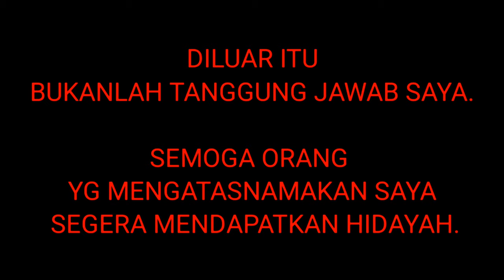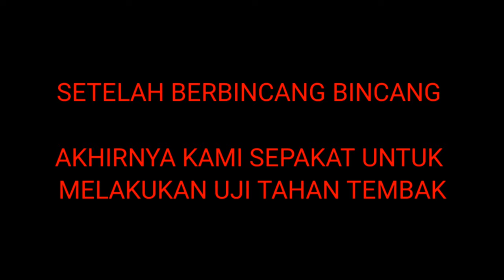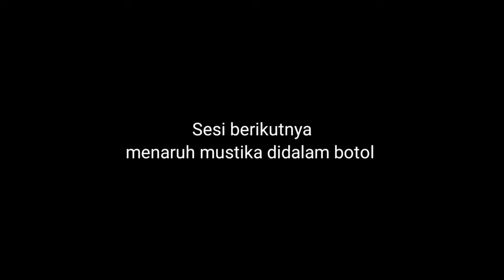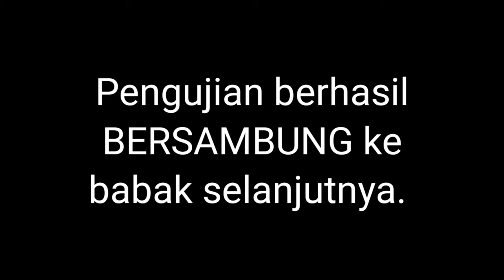Uji Tahan Tembak bersama buyer benda bertuah